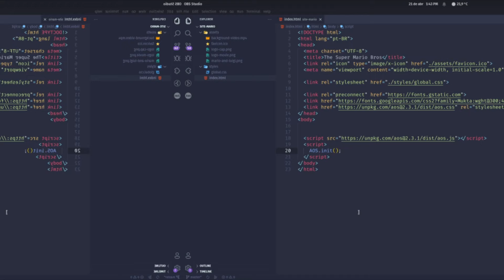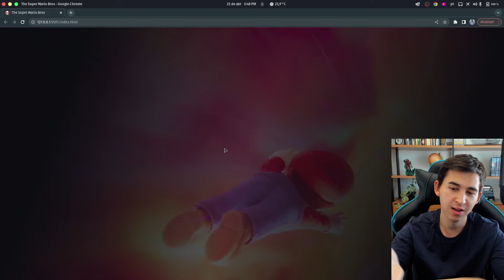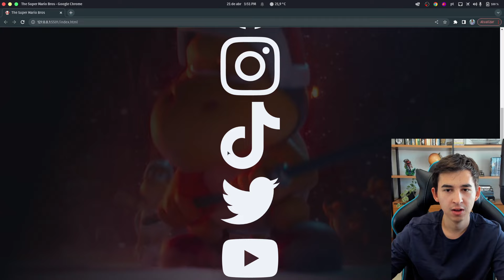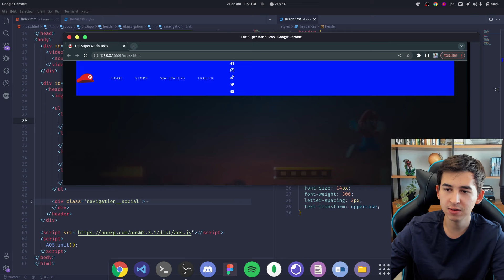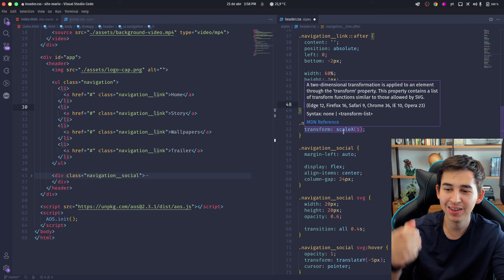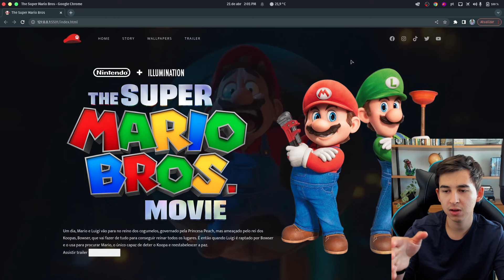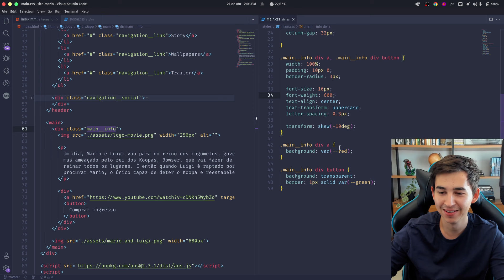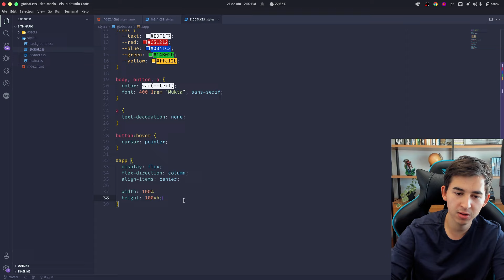Criando o site do filme Super Mario Bros com HTML e CSS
Neste tutorial passo a passo, você aprenderá a como criar o site do filme Super Mario Bros usando HTML e CSS.

🎥 𝗢𝗨𝗧𝗥𝗢𝗦 𝗩𝗜𝗗𝗘𝗢𝗦

💻 𝗦𝗘𝗧𝗨𝗣

Notebook Dell
Tela 1: Monitor AOC
Suporte Ergonômico ELG
Hub USB C p/ usar na 2ª tela
Webcam Logitech BRIO
Microfone Blue Yeticaster
Teclado Redragon Varuna
Mouse Logitech G300s
Mouse Pad
Fone de ouvido